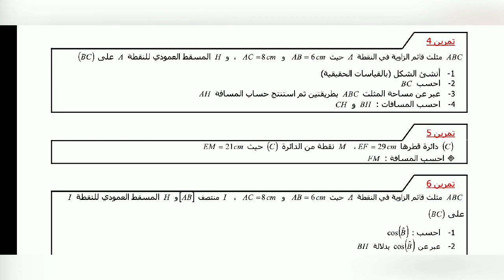الثانية إعدادي تمارين المثلث القائم و الدائرة